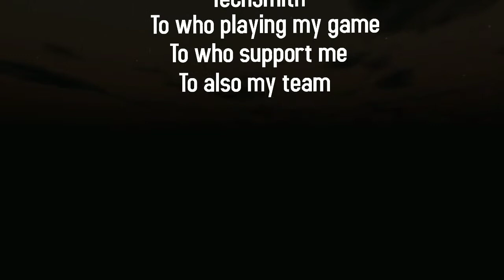Scribble (Indie Horror) Part 2 (Final)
"Family are heart of yours, and heart must be keep in safe"

This is a story of someone named Steve. He just bought a house in the "TownVille". After several hours, he realized that there is a secrets in the house and something hidden by the old owner of this house. Wonder what is hiding?"